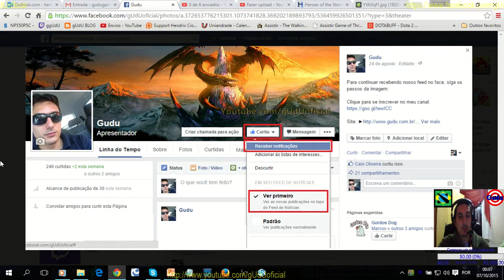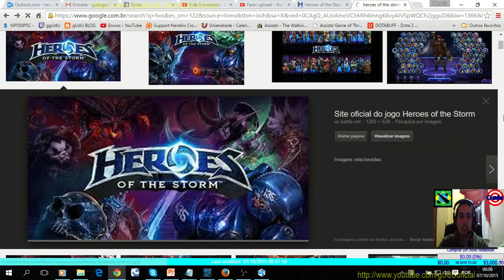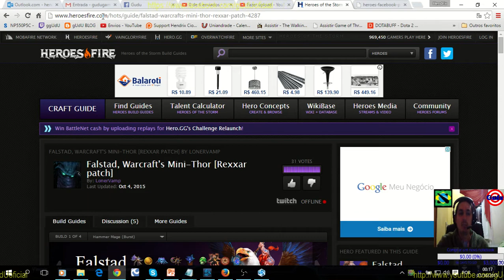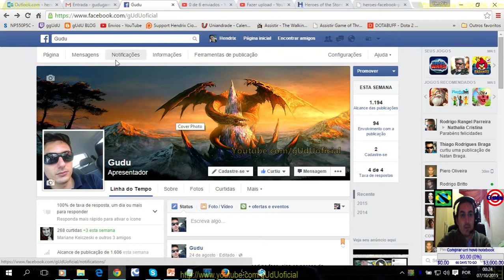Primeiras impressões de Heroes of the Storm